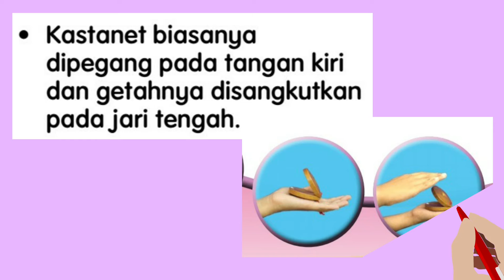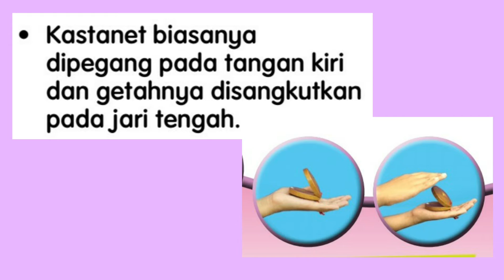Muzik Tahun 4 (Masalah Pembelajaran) : Kastanet